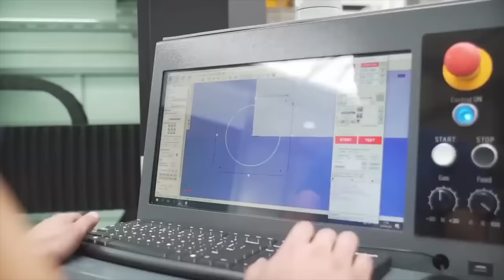US New LASER Fighter Jet SHOCKED The World!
The US Air Force is currently focusing on a LANCE laser system from Lockheed Martin, marking a significant step in outfitting a tactical fighter jet with a laser capable of eliminating anti-aircraft missiles.